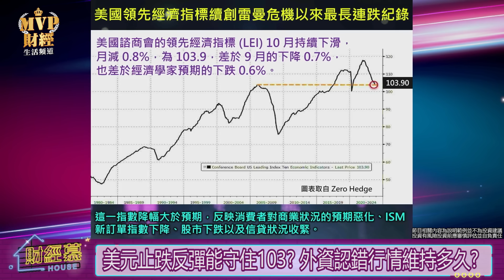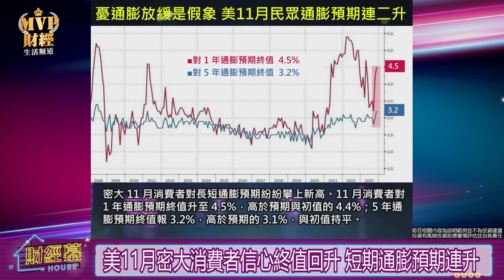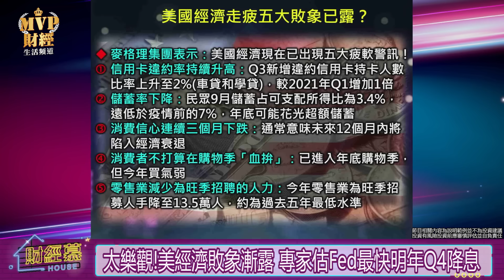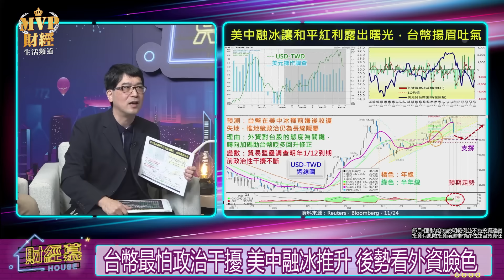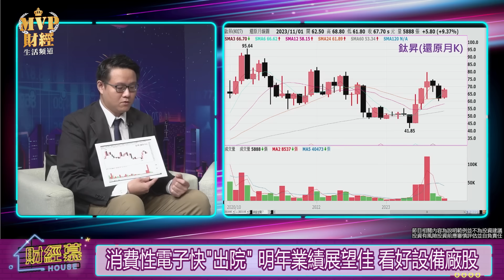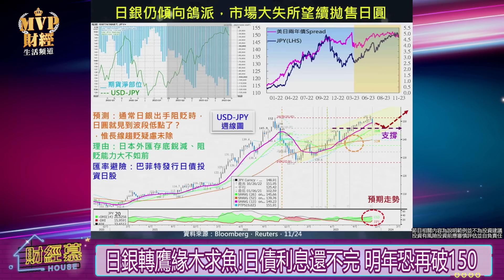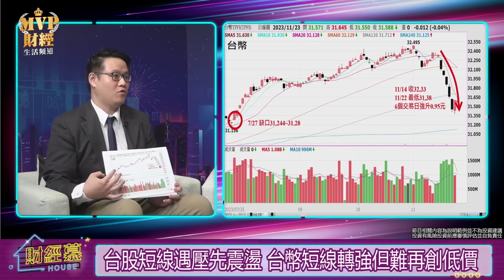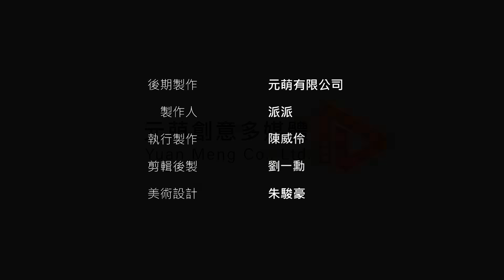【財經慕House EP.195】美元止跌反彈能守住103? 外資認錯行情維持多久?IC設計領軍月季線黃金交叉 低位階半導體還有嗎?｜2023.11.25 外匯專家 陳有忠 分析師 劉彥良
節目CG字卡開播後公佈在粉專

新鮮出爐【股市獨門３堂淘金課🔑】
🚩百億操盤手×名師陳榮華親授
百名投資人一致好評✨從總體經濟、技術分析到籌碼分析，完整操盤課程！

🎯3堂課八大主題淺顯易懂的投資攻略
◼初階淘金課程：零基礎也能學會！
◼中階淘金課程：突破投資極限高手必備！
◼高階淘金課程：成為獨步股海操盤手必學！
EZ輕鬆投資學院教你「當沖全攻略」與「存股月月配息」高效在股市淘金
🔥馬上提升你的投資技巧！🔥

原本市場還在開心CPI跟PPI放緩，但是沒想到本周公布的上周初領失業金人數創6月以來最大降幅，又看到密大公布的數據顯示，美11月民眾通膨預期連二升，通膨如此難纏聯準會也真是為難啊。
好不容易盼到美元跌至103，亞幣終於可以扭轉頹勢，就因為這些經濟數據又讓美元由兩個半月低位反彈，到底美元這次又要重啟攻勢了嗎？好不容易回頭的外資該不會又要變心了吧？
我們今天邀請到的是外匯專家 陳有忠，以及分析師 劉彥良一銅解析最新匯市及盤勢。

00:00片頭
00:08美元止跌反彈能守住103? 外資認錯行情維持多久?
03:00美領先經濟指標連19個月下跌 創雷曼兄弟來最差
05:21美上周初領失業救濟金20.9萬人遜預期 Fed難唱鴿
07:32美11月密大消費者信心終值回升 短期通膨預期連升
09:15美元止跌反彈能守住103? 外資認錯行情維持多久?
10:27 Fed放鷹 美元反彈轉強?台幣回探31.5關卡 能守穩?
11:44高利率影響滯後性 通膨難滅 經濟軟著陸遲早會到
13:15太樂觀!美經濟敗象漸露 專家估Fed最快明年Q4降息
16:58美債利率影響美元 但擁利差優勢 料高檔振盪不變
19:10台幣最怕政治干擾 美中融冰推升 後勢看外資臉色
21:30高利率影響滯後性 通膨難滅 經濟軟著陸遲早會到
22:41外資回頭 半導體春燕快來! 還有低位階多頭部隊?
24:10消費性電子快"出院" 明年業績展望佳 看好設備廠股
28:18波克夏發日債+Pimco押日銀轉鷹 日圓150防線有守?
29:34日銀轉鷹緣木求魚!日債利息還不完 明年恐再破150
34:25外資大撒幣 月季線黃金交叉 年底行情助燃攻萬八?
35:40黃金交叉後有望3個月漲8% 台股上攻萬八非難事!
37:40台股短線遇壓先震盪 台幣短線轉強但難再創低價
39:21短線遇壓先震盪 上攻萬八看外資!明年或將寫新高